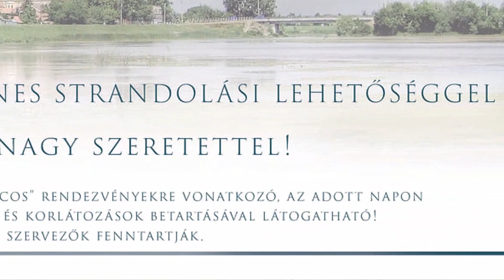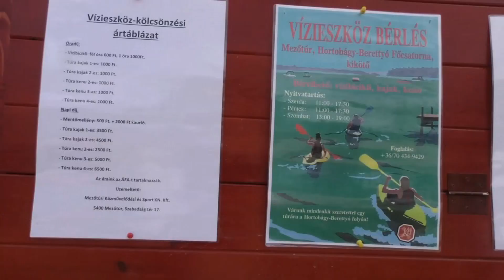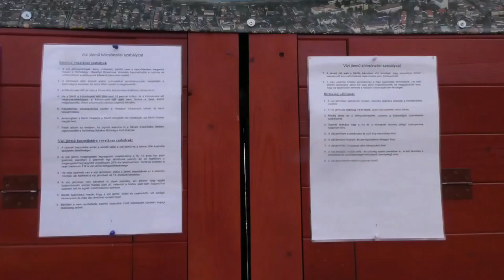Túri Hírmondó Híradó 2021 07 22